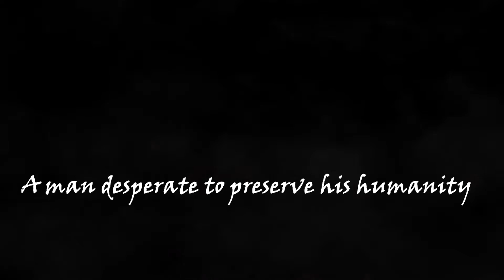Dungeon Fighter Online - Let's Play Intro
A small intro stitched together as a sort of trailer for our upcoming Let's play! Make sure to watch this space for soon we shall it all this off, guiding you through the basics as we preexistence the game!